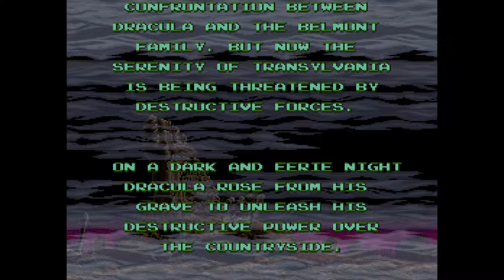Make it to the Castle! | Super Castlevania 4 | OctoberFest Playthrough Part 1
Super Castlevania IV!? Yes! it is a tradition that I play a Castlevania game for Halloween time! This is my favorite game in the series. This is part 1 as we make our way through the country side to get to Dracula! :)